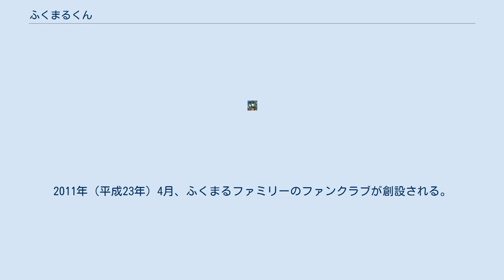ふくまるくん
ふくまるくんは、平成時代のゆるキャラのひとつ。
大阪府池田市のイメージキャラクター。
ふくまるとも。
 本項では、ふくまるくんの家族、ふくまるファミリーについても記述する。
 ふくまるくんは、大阪府池田市のイメージキャラクターである。
市制施行70周年に際し、2008年（平成20年）にイメージキャラクターの公募が行われ、応募総数73件の中から最優秀賞に選出された。
キャラクターデザインは、デザイナーの松山幹生による。
ふくまるくんのイラストなどの使用に関して、「池田市イメージキャラクター『ふくまる』の使用に関する要綱」が定められている。
 当キャラクターの名前は、どのようなことも丸く収まるような社会になり、池田市や住民に幸福が訪れてほしい、というような願望が込められている。
動物のウォンバットと、七福神のうちの一柱である大黒天がモチーフになっている。
ふくまるくんの性別は男であり、ラーメンが大好物である。
どこにいても深く眠ることができるという特技をもつ。
池田の出身であり、誕生日は11月22日である。
人とすぐに打ち解ける性格をもつ。
 ゆるキャラグランプリ2011 ゆるキャラランキングでは、92位にランクインしている。
ゆるキャラグランプリ2012 ゆるキャラランキングでは、ふくまるファミリーが78位にランクインしている。
ゆるキャラグランプリ2013 総合ゆるキャラランキングでは、ふくまるファミリーが87位にランクインしている。
ゆるキャラグランプリ2017 ご当地ゆるキャラランキングでは、24位にランクインしている。
 2009年（平成21年）1月、ふくまるくんは、ふくまるちゃんと結婚した。
4つ子ができ、長男が「ふー」、長女が「くー」、次男が「まー」、次女が「るー」である。
ふーは、きょうだいのムードメーカーであり、くーは、堅実な性格をもっている。
まーは、動物愛好家であり、るーは、おしゃれをするのが好きである。
ふくまるくんの家族は、ふくまるファミリーと呼ばれる。
2011年（平成23年）4月、ふくまるファミリーのファンクラブが創設される。
同月、4つ子が池田小学校に入学する。